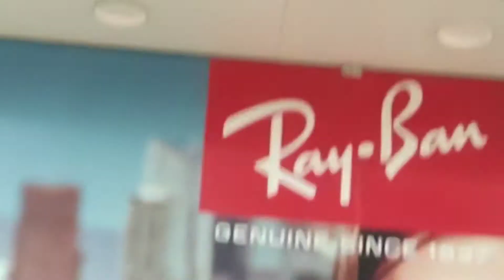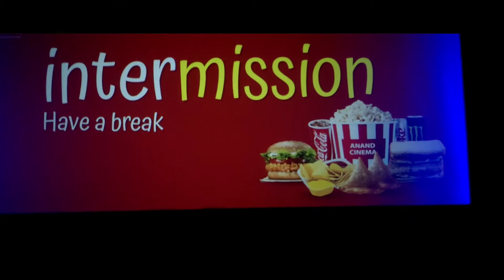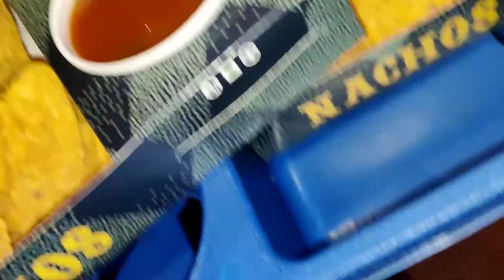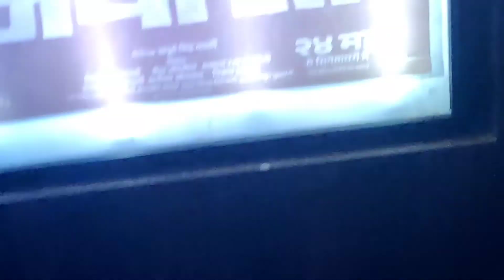Voting Day🎉| MovieTime🍿| vlogs | Familyvlogs❤🙏मतदानाचा दिवस🔥| मतदान केलं👆| मराठी पिक्चर बघितला 🥰🤩